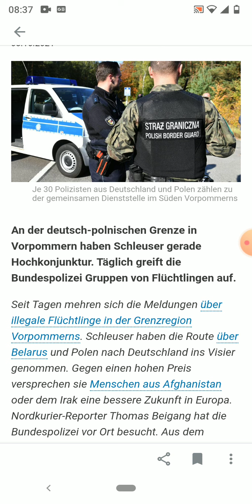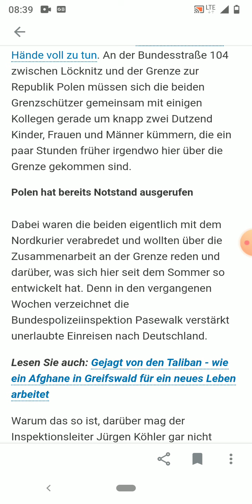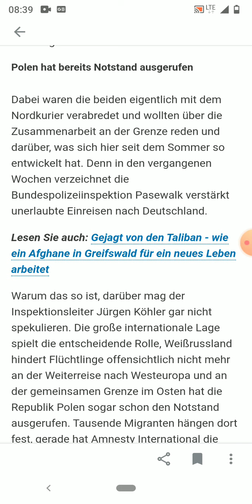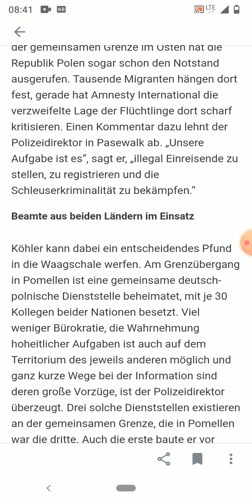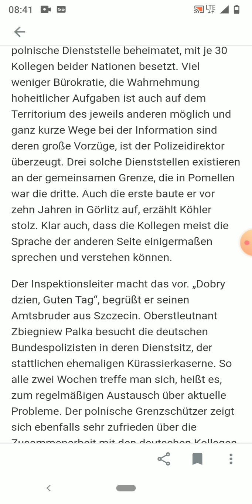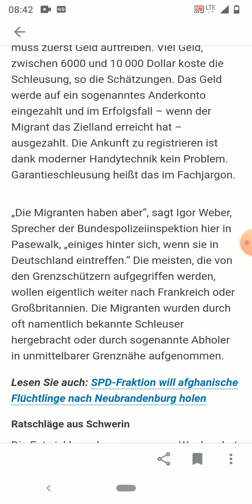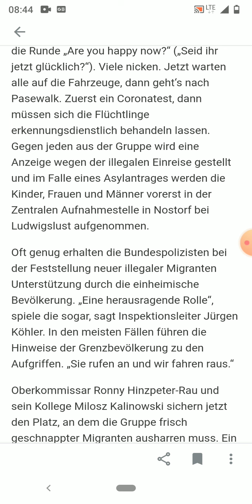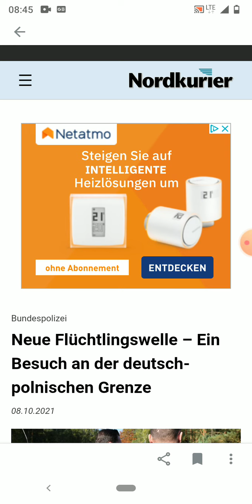NEUE FLÜCHTLINGSWELLE-EIN BESUCH AN DER DEUTSCH-POLNISCHEN GRENZE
EINE NEUE FOLGE MIT MEINEM KOMMENTAR "NEUES UND GROTESKES AUS GERMONEY"
NEUE FLÜCHTLINGSWELLE-EIN BESUCH AN DER DEUTSCH-POLNISCHEN GRENZE VOM NORDKURIER, WIE IMMER MIT MEINEM KOMMENTAR

ES WIRD ALLES TEURER, WIR MÜSSEN SPAREN UND DAZU VERDIENEN:
Warum mehr bezahlen? Jetzt eure Autoversicherung vergleichen, wechseln und bares Geld sparen

Immobilie bewerten lassen und zum Besten Preis verkaufen mit dem Marktführer

Quelle in dieser Folge: nordkurier.de

Bestseller zum Thema:

Geheimakte Asyl: Wie die Politik in der Flüchtlingsfrage Deutschlands Sicherheit gefährdet

Deutschland habe fertig: Reflexionen eines Polizeihauptkommissars über die Innere Sicherheit

No-Go-Areas: Wie der Staat vor der Ausländerkriminalität kapituliert

Der Bürgerkrieg kommt!: Die Vorboten von Aufstand und Revolution in Deutschlands Städten

Die Destabilisierung Deutschlands: Der Verlust der inneren und äußeren Sicherheit

Grenzenlos kriminell: Was uns Politik und Massenmedien über die Straftaten von Migranten

Endlich mit Aktien Geld verdienen: Die besten Strategien und Techniken, die Erfolg versprechen

ABGESCHOBENER AFGHANE SANGER AHMADI RUFT ZUM POLIZISTENMORD AUF, CLAUDIA ROTH VON DEN GRÜNEN  WOLLTE ABSCHIEBUNG VOR JAHREN STOPPEN

DER FAMILIENNACHZUG SOLL ERLEICHTERT WERDEN DAS PLANEN SPD UND GRÜNE UNTER DER FÜHRUNG VON OLAF SCHOLZ UND DAS AUCH FÜR MENSCHEN DEREN ASYL-UND FLÜCHTLINGSSTATUS ABGELEHNT WURDE

DIE AMAZON VISAKARTE JETZT BEANTRAGEN UND 40€ STARTGUTSCHRIFT BEI AMAZON GESCHENKT BEKOMMEN

Günstiges Gaming PC-Komplettpaket

GÜNSTIGES GAMING COMBO ZUBEHÖR PAKET

Red Bull Energy Drink Dosen Getränke 24er Palette

my phone

Kostenlose amazon prime Probemitgliedschaft

Kostenlose amazon prime video Probemitgliedschaft
Kostenlose amazon prime music Probemitgliedschaft